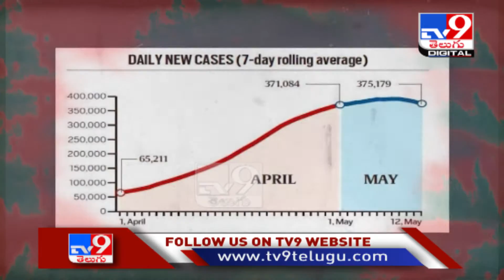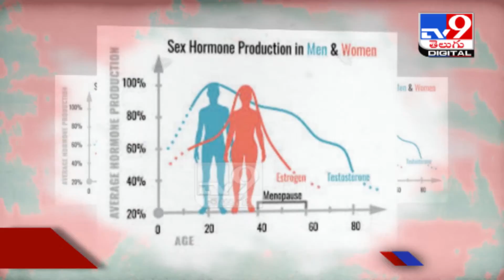Low testosterone levels linked to severe Covid risk in men: Study - TV9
Credit : International |RajeshSharma/Producer | Vijay/Editor